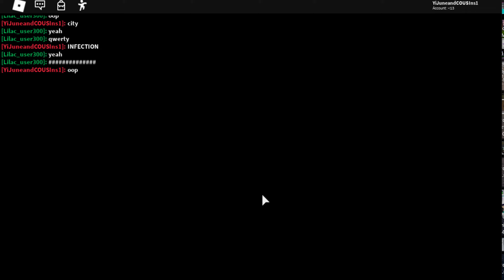Playing ROBLOX Piggy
I think Jelly was scared